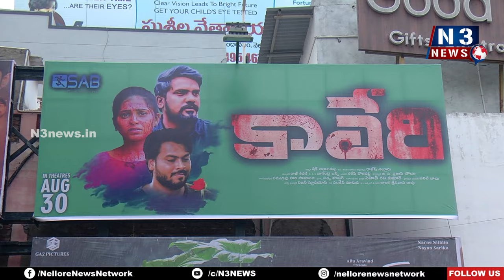కావేరి సినిమా అద్భుతం | Kaveri movie is amazing | Nellore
- 54 క‌ళా సంఘాల గౌర‌వాధ్య‌క్షులు అమ‌రావ‌తి కృష్ణారెడ్డి
- అల్లా భ‌క్షు అద్భుతంగా నిర్మించారంటూ అభినంద‌న‌లు